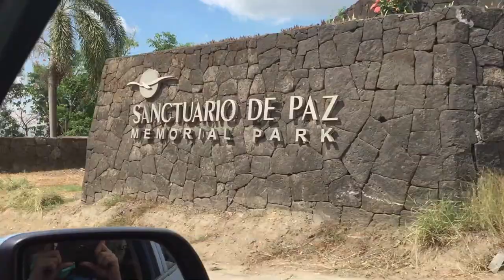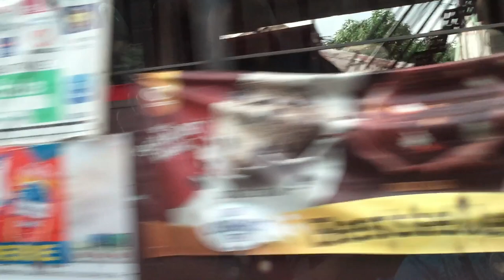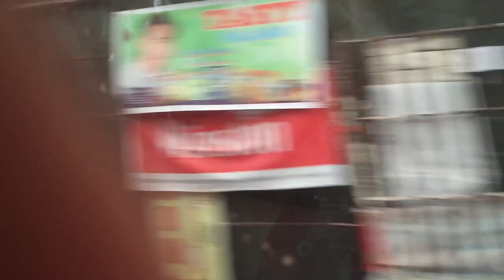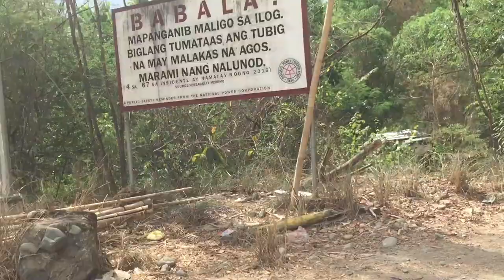BAKAS TO BITBIT RIVER TARA SILIPIN NATIN